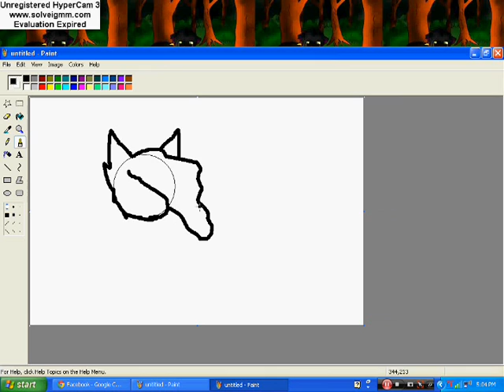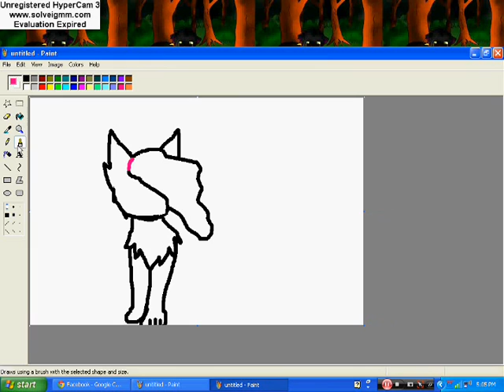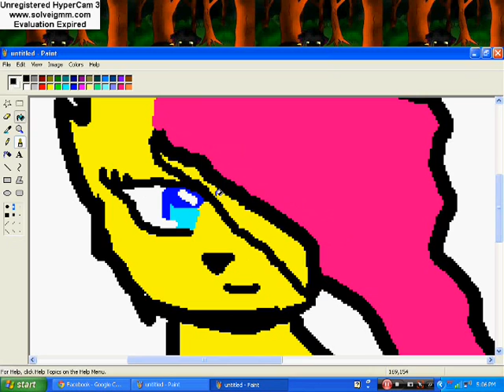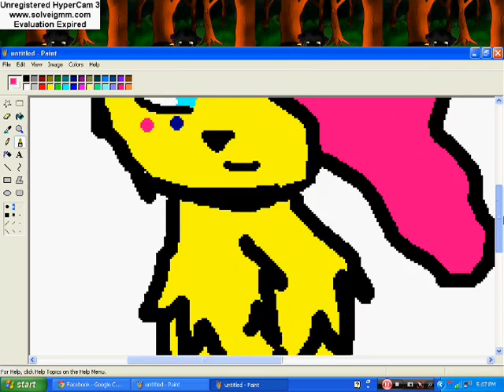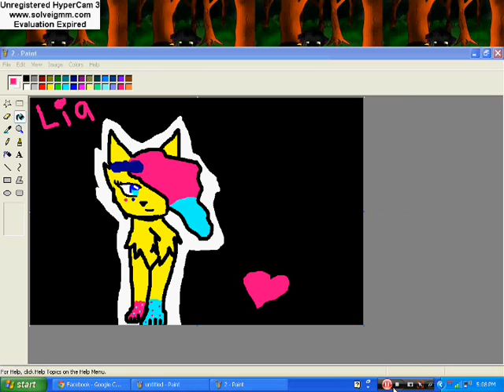Lia speedpaint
okay my cousen wanted me to make her a video of her fursona becasue she can't animate or draw on the computer that well i can't either but...XD anyways sorry if its slow or bad but whatever